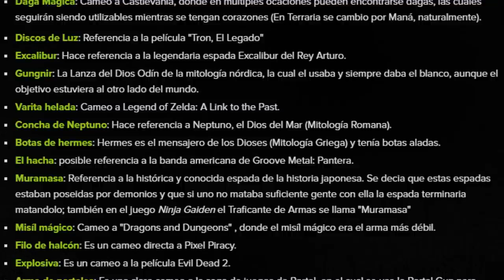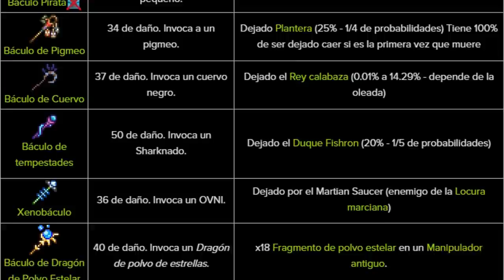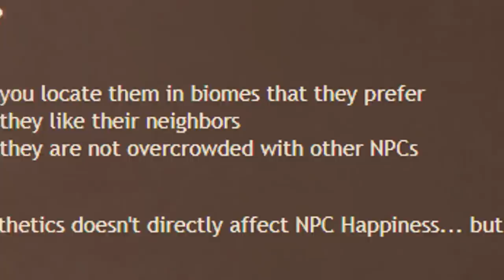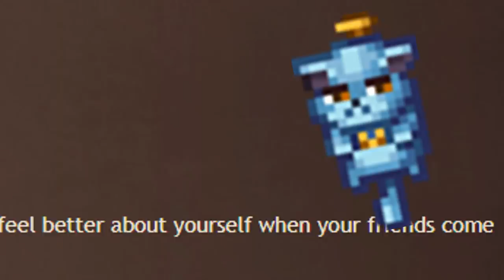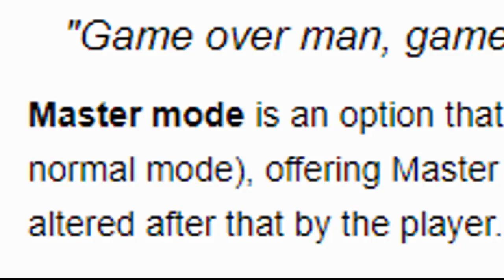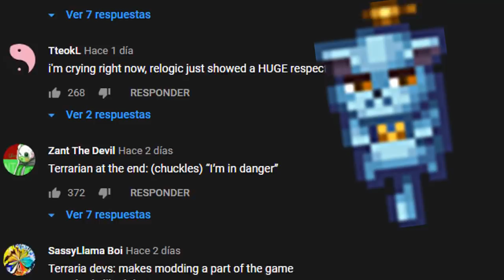Top 8 mejores cosas de terraria 1.4 (terraria journey's end) LO MEJOR DE LA ACTUALIZACION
En vísperas de actualización de terraria 1.4 te explico las 8 mejores cosas (para mi) de terraria 1.4, te explico que agregaron a la actualización, espero pases un buen rato viendo el vídeo y lo compartas con tus copmpis ❤